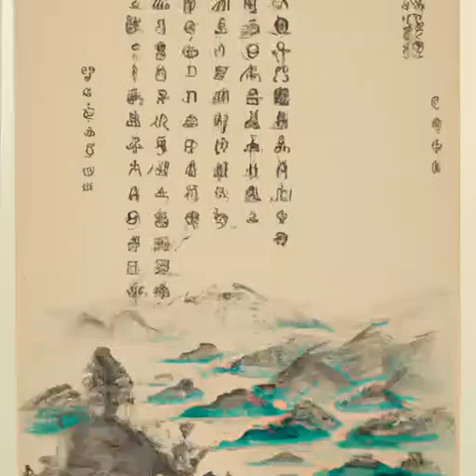第286章 活金属摩瑞恩钢 （第2卷 囚星天狱《高天之上》）